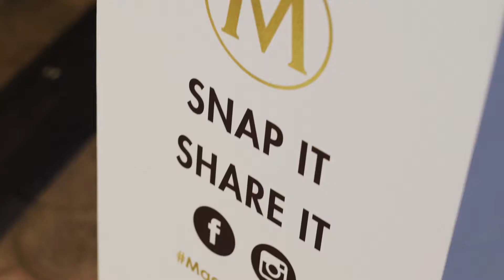Magnum at Pink Fashion Show June 2018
Launching of the Make My Magnum Pleasure Spot during the Pink Fashion Show, together with Stella Cini and Ira Losco.